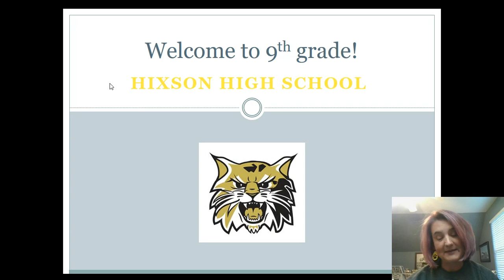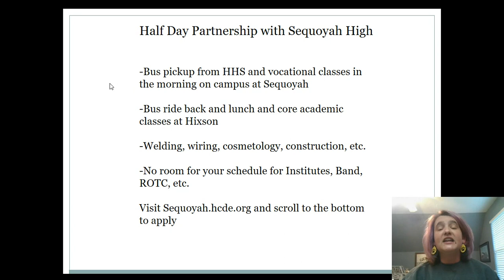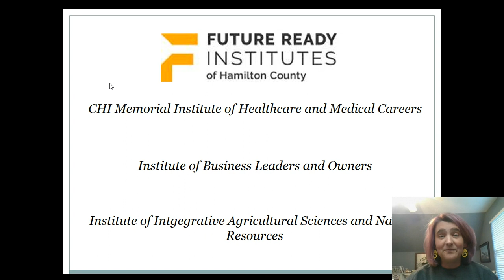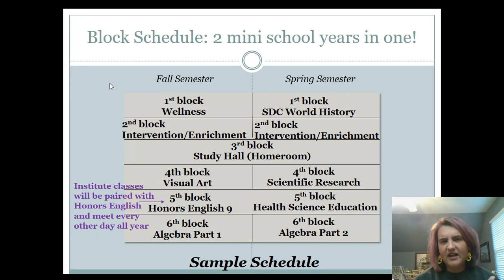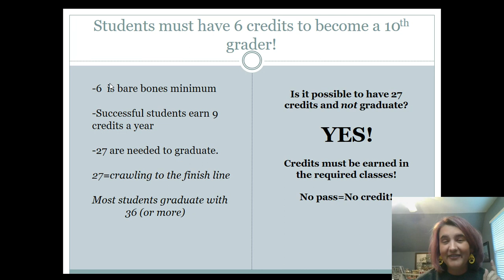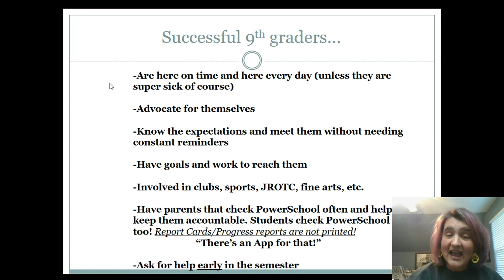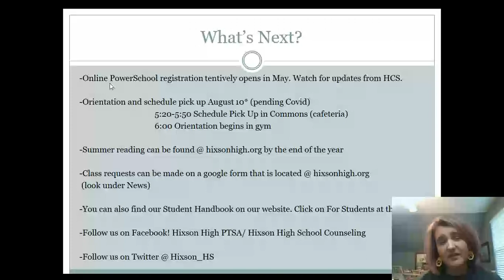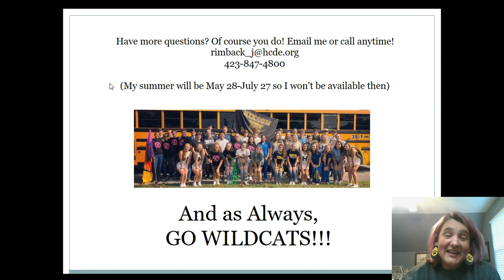Hixson High 9th grade Info for the Class of 2024!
This is information for students and parents of the Hixson High Class of 2024. Go Wildcats!